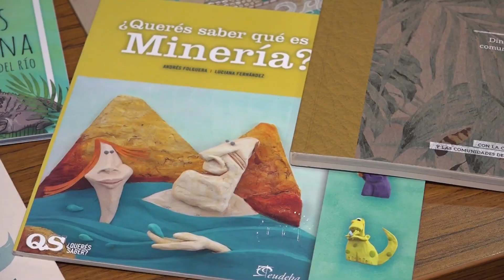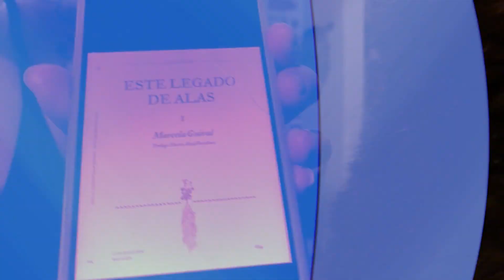Maletas Viajeras con el Banco de la República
Con maletas que viajan por todo el departamento se forman niños y jóvenes, en temas culturales, geográficos e históricos, el Banco de la República las tiene a disposición.